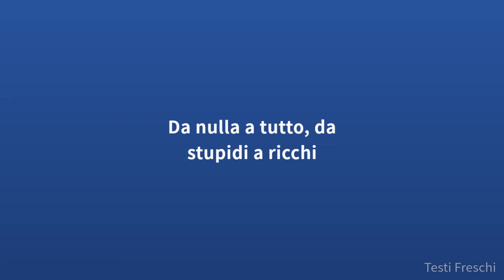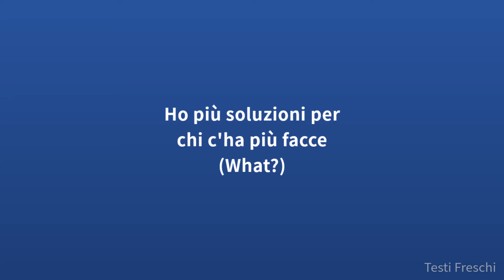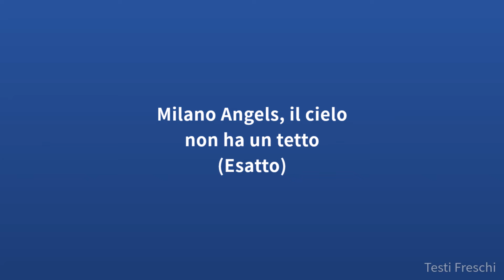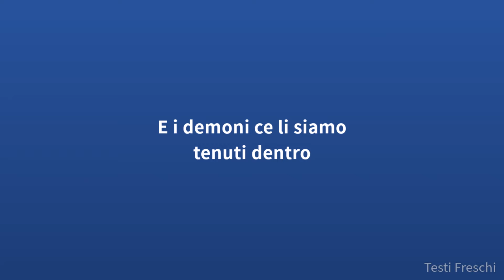Shiva - Milano Angels (Testo)